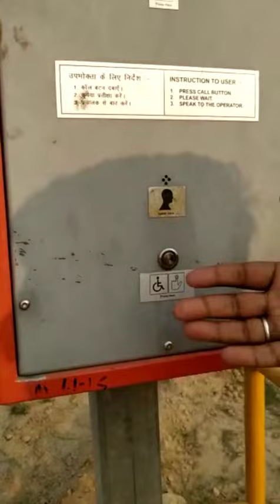SOS Beat Box Awareness at Highways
SOS means Save Our Soul .in case of road accident on the road .we take help from this SOS BEAT BOX .